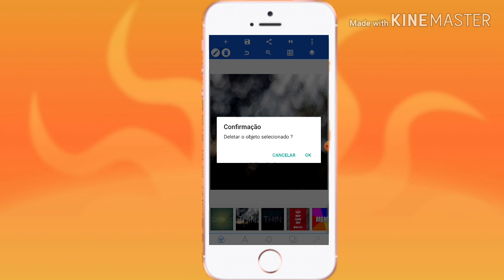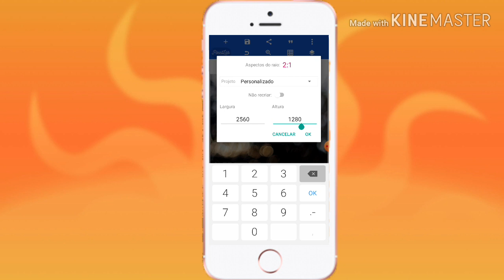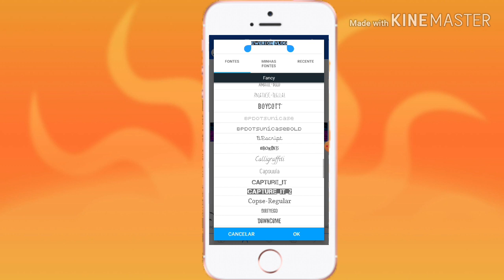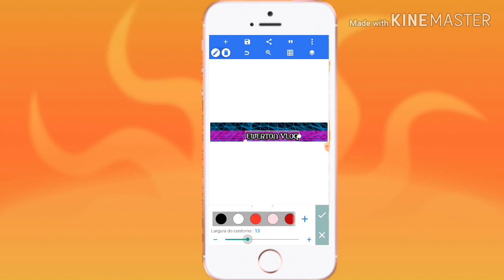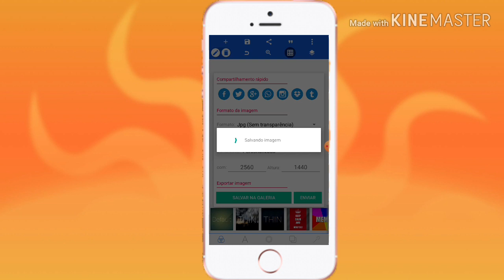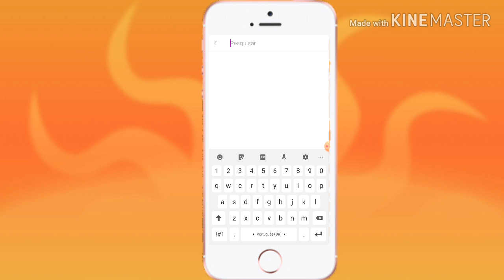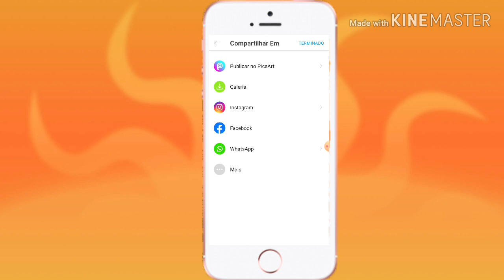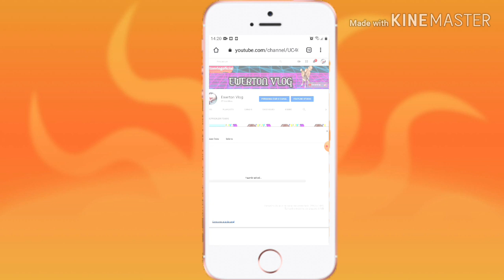Como ter um canal Organizado #1 -Ewerton Vlog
《Link dos app》

PIXEL LAB

PICSART